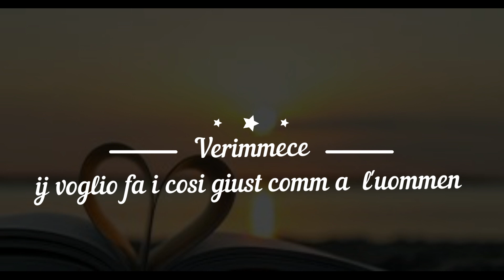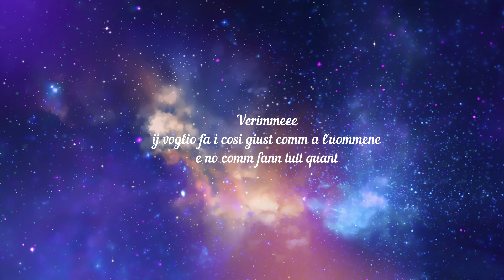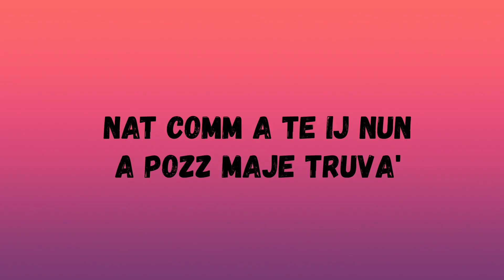Tony De Vita - Fermate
Arrangiamenti: Elio Cozza
Rec & Mix: Elio Cozza
Videoclip: Peppe Ferretti